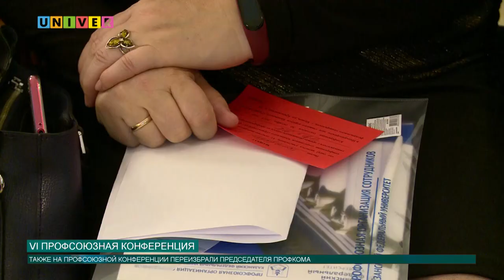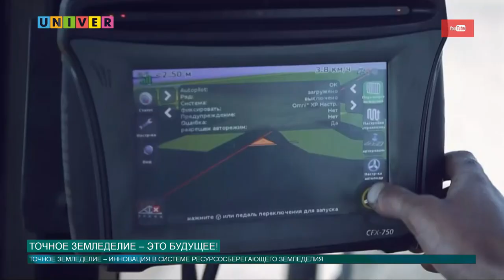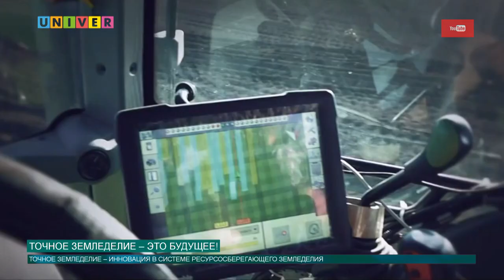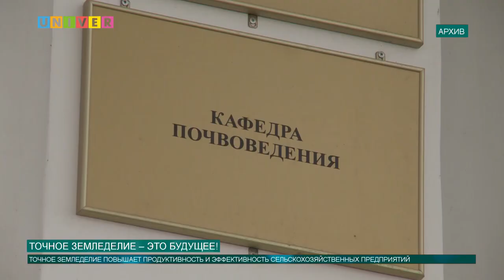Новости КФУ от 30.10.2019